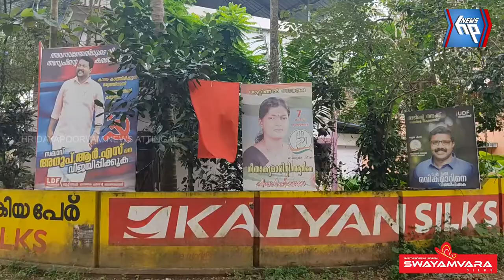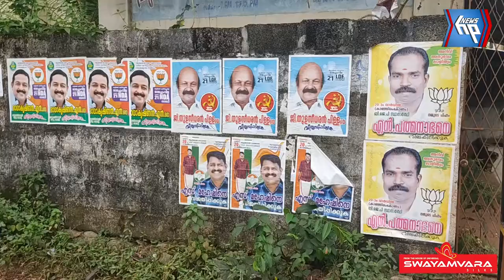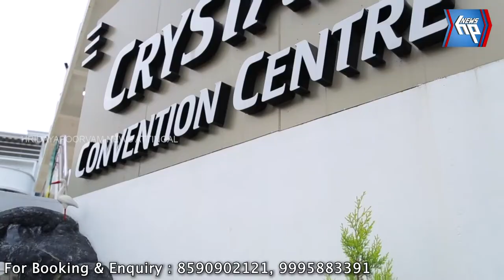അവസാനവട്ട പരസ്യ പ്രചരണത്തിന്റെ തിരക്കിൽ സ്ഥാനാർത്ഥികൾ